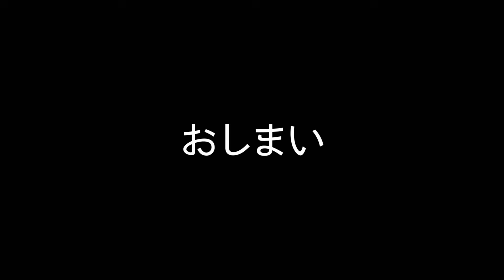ジャンボツアーズ④ジャングルクルーズは快適だった～メコン川で小舟に乗ってかき進む～ベトナム、ホーチーミン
ベトナムで小舟に乗ってメコン川クルーズ～